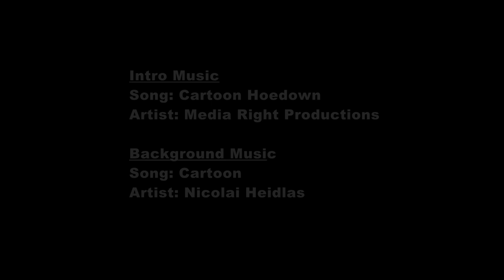WieselPlays - Fondys Balloon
The first one of my new series of videos, i thought about making Lets Play videos but a bit different. Hey have you never seen a cat play with things? Expect more of these videos in the future if you like it or not because i am a cat!

Feedback and Ideas are appreciated drama and hate is not.

Intro Music
Song: Cartoon Hoedown

Background Music
Song: Cartoon
Artist: Nicolai Heidlas